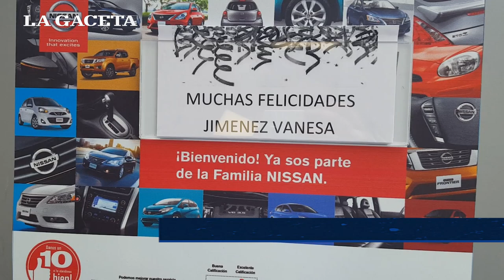Una vecina de Los Gutiérrez se llevó el Nissan March 0Km de los Números de Oro